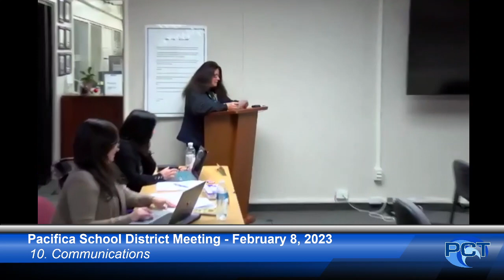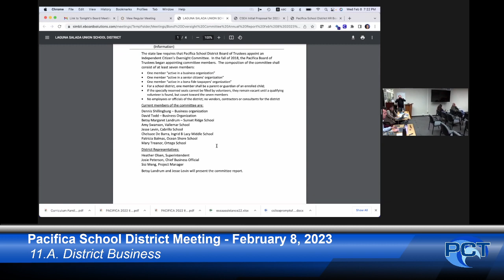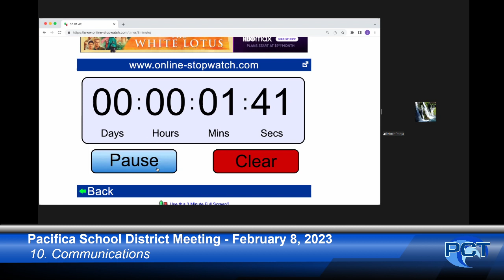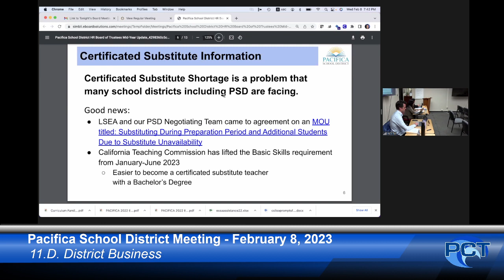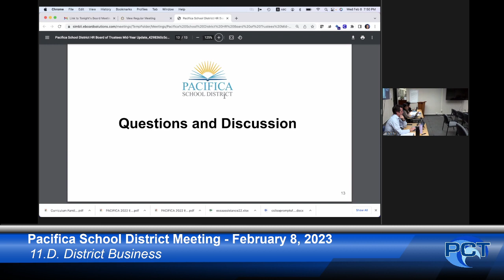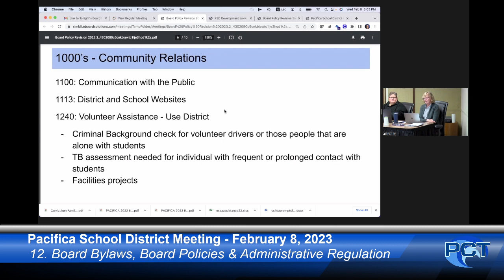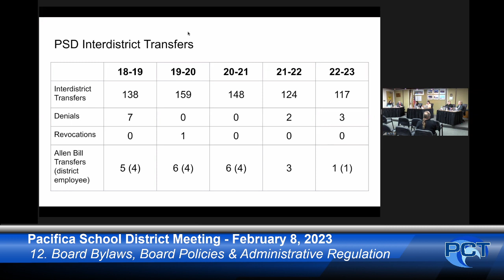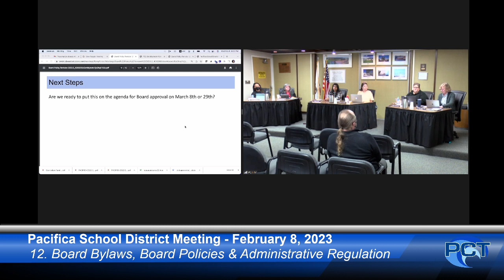PSD 2/8/23 - Pacifica School District Meeting - February 8, 2023